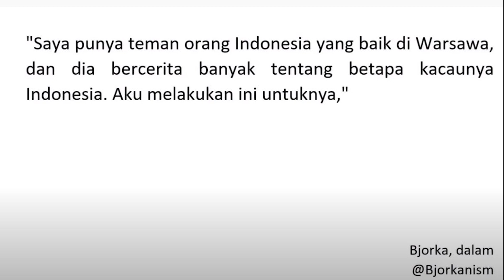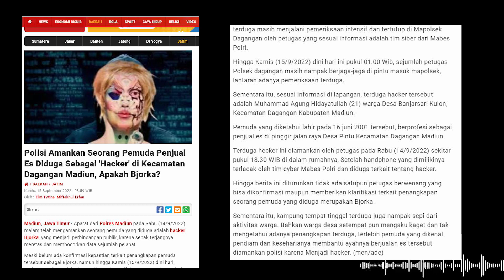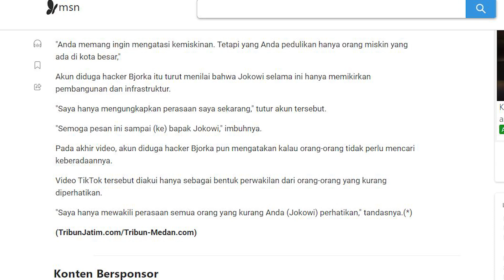Bjorka MADIUN Bikin Geger !!! Dicecar Publik, Setelah CIREBON (NEWS)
Meski belum ada konfirmasi kepastian terkait penangkapan pemuda tersebut sebagai Bjorka, namun hingga Kamis (15/9/2022) dini hari, terduga masih menjalani pemeriksaan intensif dan tertutup di Mapolsek Dagangan oleh petugas yang sesuai informasi adalah tim siber dari Mabes Polri.

Artikel ini sudah tayang di tvonenews.com pada hari Kamis, 15 September 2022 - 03:59 WIB
Judul Artikel : Polisi Amankan Seorang Pemuda Penjual Es Diduga Sebagai 'Hacker' di Kecamatan Dagangan Madiun, Apakah Bjorka?
Oleh : Tim TvOneMiftakhul Erfan

penjual es ?